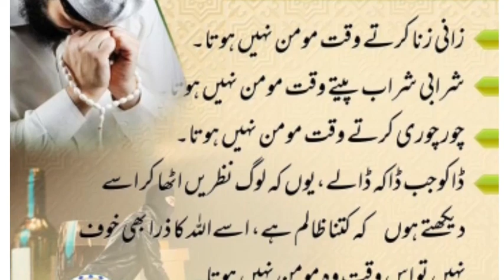Insaan Kis Waqat Momin Nahi Hota?When the Person is not Muslim Hazrat Muhammad S.A.W hadees in urdu